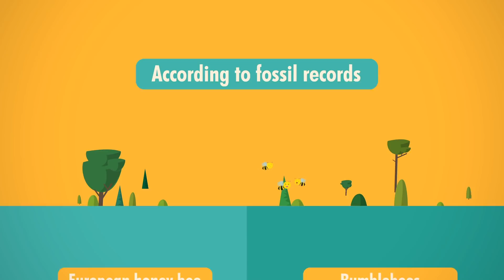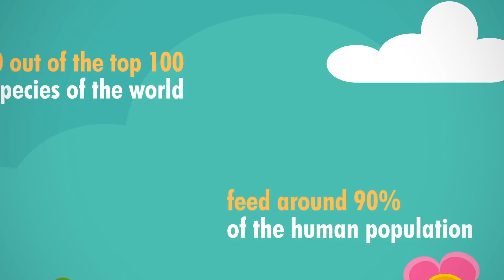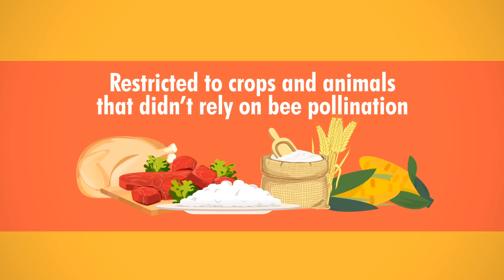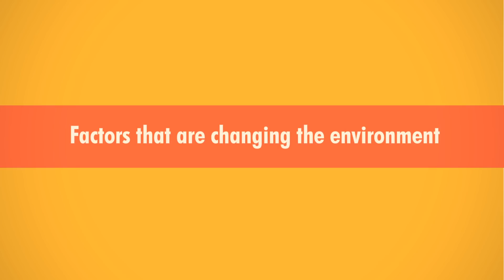What If ALL The Bees In The World DISAPPEARED?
The world's bee population has been drastically decreasing since the 90s. Farmers have noticed a 40% decline in commercial honeybees in the US. But bees do more than just produce honey. They are critical pollinators responsible for the growth of many of the foods that we eat. In Europe alone, bees are responsible for over 4000 crop species! So what would happen if all the bees in the world went extinct? Would humans be able to survive?